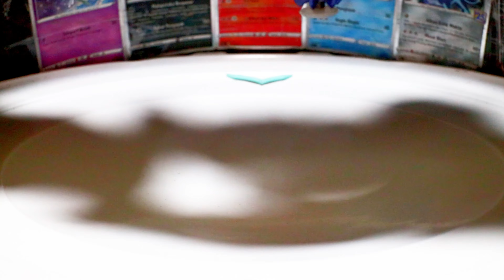FORBIDDEN COMBO‼️ A PROOF || Union Belial Over [Bearing Mobius']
UNION BELIAL MOD

Valt Aoi
Shu Kurenai
Aiger Akabane
Free Dela Hoya
Wakiya Murasaki
Lui Shirosagi
Ken Midori
Silas Karlisle
Genji Souh
Cuza Ackermann
Ranjiro Kiyama
Dig Kurogami
Xander Shakadera
Fubuki Sumiye
Toko Aoi
Zack The Sunrise
Laban Vanot
Orochi Ginba
Kyle Hakim
Count Nightfell
Evel Oxford
Xavier Bogard
Rantaro Kiyama
Drum Koryu
Joshua Burns
Phi
Red Eye
Bell Daikokuten
Gwyn Reynolds
Delta Zakura
Suiryu Basara

Valkyrie ヴァルキリー
Victory/Genesis/Strike Valtryek
Wonder Valtryek
Turbo Valtryek
Sword Valtryek
Brave Valtryek

Spriggan スプリガン
Storm Spryzen
Legend Spryzen
Spryzen Requiem
Turbo Spryzen
World Spriggan

Fafnir
Drain Fafnir
Wizard Fafnir
Geist Fafnir
Mirage Fafnir
Vanish Fafnir

Longinus
Nightmare Longinus
Bloody Longinus
Zwei Longinus
Rage Longinus

Achilles
Z Achilles
Cho-Z Achilles
Union Achilles
Infinite Achilles
Shield and Sword Mode

Dragon
Ace Dragon
Imperial Dragon
Tempest Dragon

Deathscyther
Killer Deathscyther
Hollow Deathscyther

Phoenix
Prominence Phoenix
Dead Phoenix
Dread Phoenix
Dead Hades
Dread Hades
Judgment Joker
Bushin Ashura
Heaven Pegasus
Prime Apocalypse
Regalia Genesis
Brave Solomon
Death Solomon
Dynamite Perseus
Variant Lucifer
King Helios
Super Hyperion
Hyperion Burn
Helios Volcano
Metal Core Chip
Glide Ragnaruk
Lord Achilles
Master Dragon
Union Diabolos
Master Diabolos
Venom Diabolos
Abyss Diabolos
Ace Ashura
Grand Valkyrie
Dynamite Belial
Cyclone Ragnaruk
Roar Bahamut
Savior Valkyrie
Astral Spriggan
Guilty Longinus
Vanush Fafnir

ASMR
ASMR Video
ASMR Sounds
ASMR Satisfying
ASMR Community
ASMR Clicks
ASMR Unboxing
ASMR Love
ASMR Vids
ASMR Videos
ASMR Tapping
ASMR Beytective
ASMR Relax
ASMR Beyblade
ASMR Beyblade Unboxing
ASMR Unboxing
ASMR Box Sounds
ASMR Beyblade Battles
ASMR Beyblade Tutorials
ASMR for sleep
No talk
Jazz
Relaxing Jazz Music
Music
Jazz Background Music
Ears
Listening
Satisfying
Satisfying Sounds
Satisfying Clicks
Satisfying Video

Takara Tomy
Hasbro
Sonokong
Flame Brand
MQ Brand
TD Brand

Beyblade Modification
Epic Beyblades Modification
Beyblade Experimental Battle
Beyblade Experiment
Beyblade in real life

Metal Fight
Metal Masters
Metal Fury
Beyblade
Beyblade Burst
Beyblade Burst Evolution
Beyblade Burst Chozetsu

ベイブレードバーストGT(ガチ)
ベイブレードバーストDB(ダイナマイトバトル)